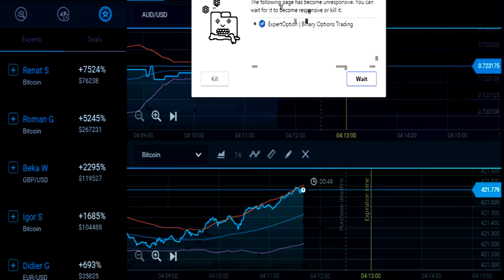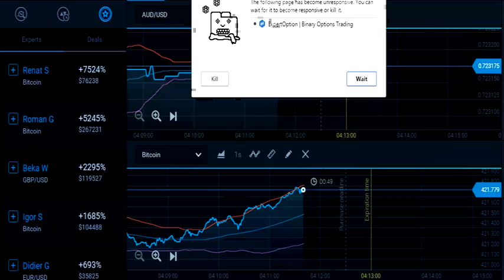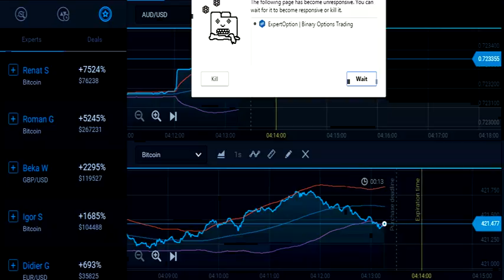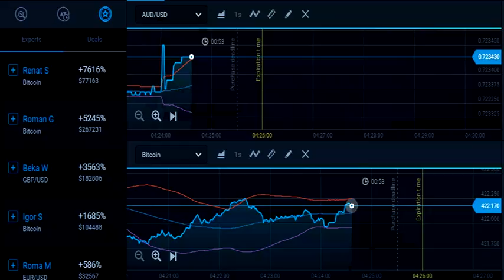binary option make money online easy money Strategy Chart 70